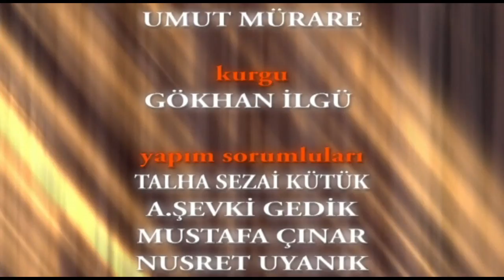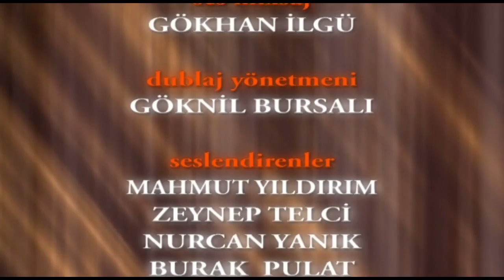Hilekarlık | Ahmet ve Sevimli Dostları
Kurbağanın müzik keyfi gelmiştir ve beste yapmaya çalışır. Fakat yanından her geçen, bir şey sorarak kurbağanın dikkatini dağıtır. Bundan rahatsız olan kurbağa kötü bir plan hazırlar. Kurbağanın hilesinin kurbanı, ayı ve timsah olur. Ayı ve Timsahın kurbağanın hilesini anlamaları fazla zaman almaz. Ayı kurbağaya gereken dersi vermek için yola çıkar. Ayının kurbağaya dersini vermek için yola çıktığını öğrenen hayvan dostları seferber olurlar. Bakalım kurbağa hilesi yüzünden ayının ve timsahın gazabından nasıl kurtulacak? Bu bölümde sevimli kahramanlarımız, hilekârlığın kötülüğünü öğrenecekler.